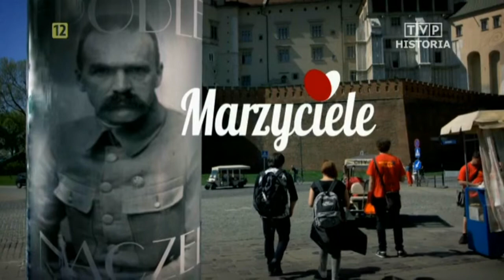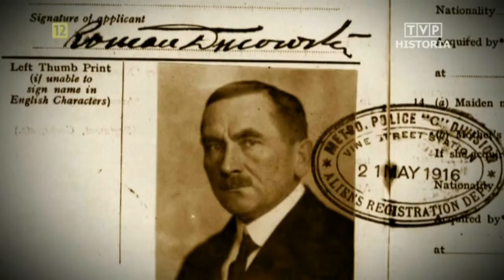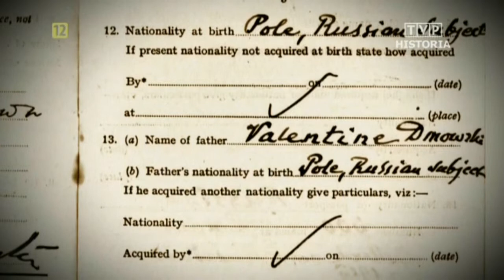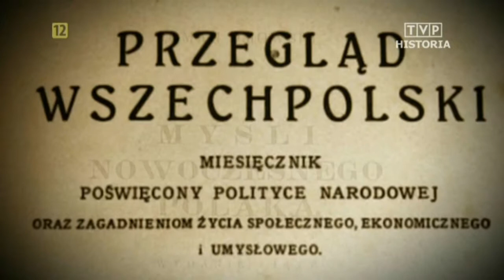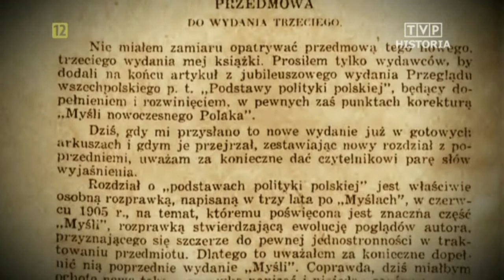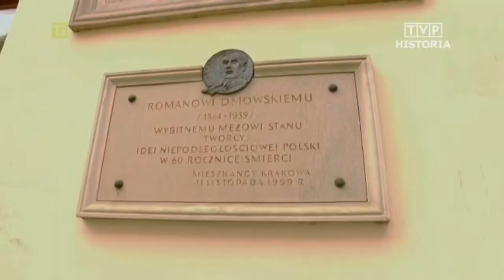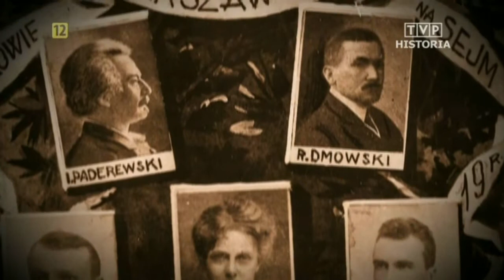Roman Dmowski - Polak Nowoczesny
TVP Historia  - film dokumentalny z cyklu "Marzyciele".
Roman Dmowski przebywał w Krakowie w latach 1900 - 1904. O  jego pobycie dowiadujemy się m. in. ze wspomnień Marii Niklewiczowej, która opisuje częste wizyty pana Romana w mieszkaniu Lutosławskich przy pl. Na Groblach 7, niedaleko Wawelu. Okres krakowski jest mało znany, ale istotny dla formacji przyszłego polskiego dyplomaty. W salonie u Lutosławskich spotyka się z elitą krakowską, w tym m. in. ze Stanisławem Wyspiańskim, którego twórczość stanowi dla niego strawę duchową. W tym okresie powstaje jego najważniejsze dzieło polityczne, „Myśli nowoczesnego Polaka”, którego korekty robił w Zakopanem.